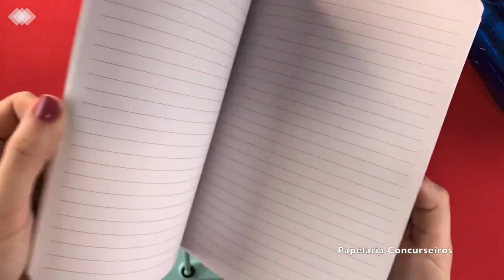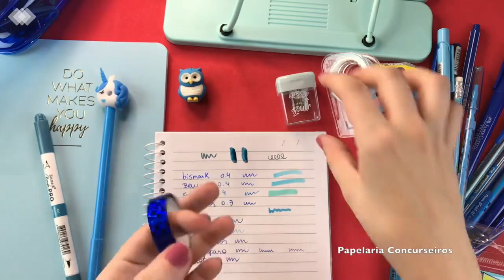Material escolar 2020 TUDO AZUL!